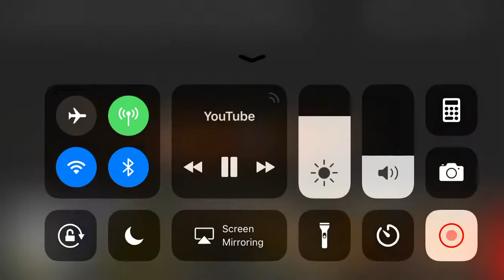Marvel infinity war trailer